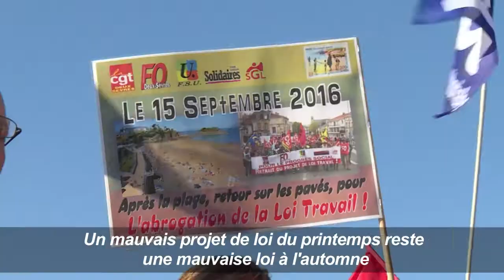Martinez et Mailly donnent le top départ de la rentrée syndicale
Les principaux dirigeants syndicaux hostiles à la loi Travail ont donné mercredi 7 septembre, lors d'un meeting à Nantes, le top départ de la rentrée sociale, marquant, après les manifestations du printemps, une nouvelle phase de la contestation contre cette loi promulguée le 8 août. Durée: 01:20